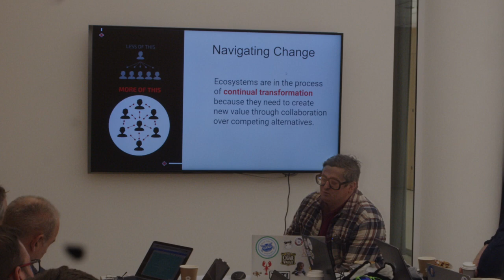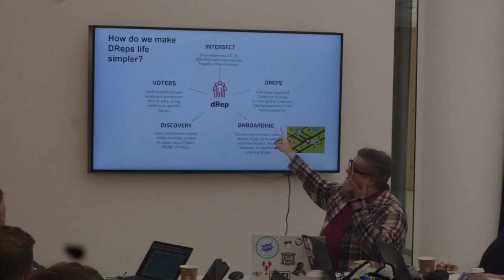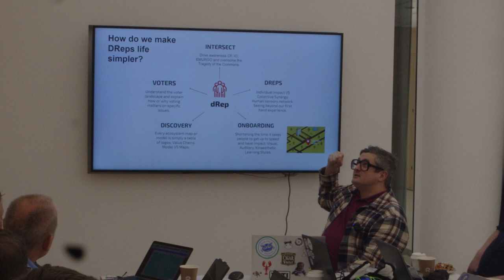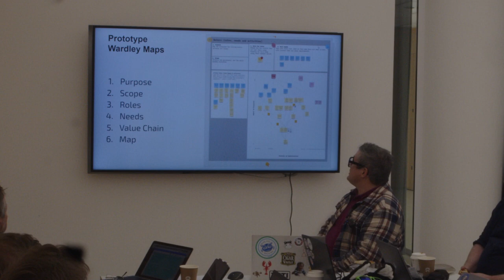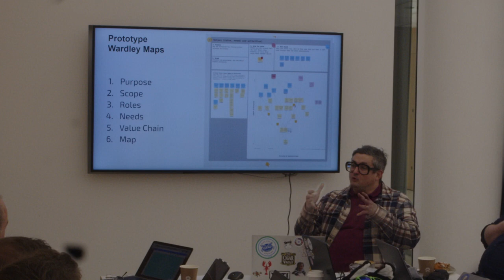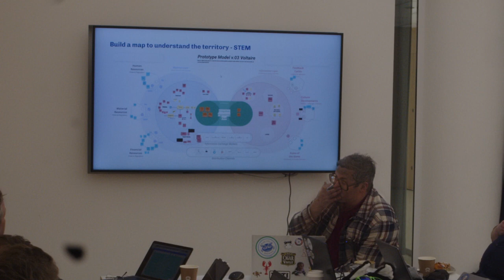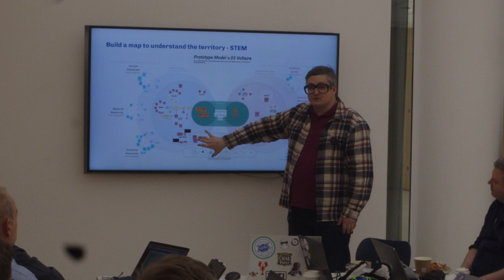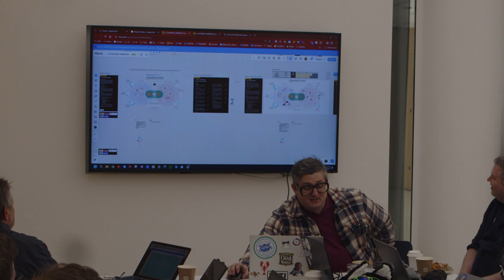DRep mapping with Ben O'Hanlon @ DRep Code of Conduct workshop, Oslo Jan 20th, 2024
Apologies for the video quality. We did have some technical issues with the camera.